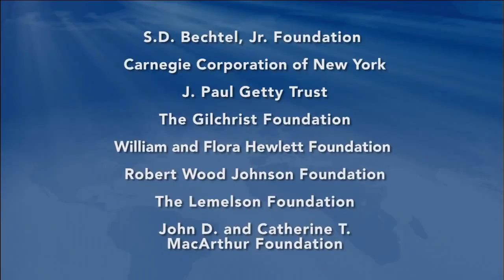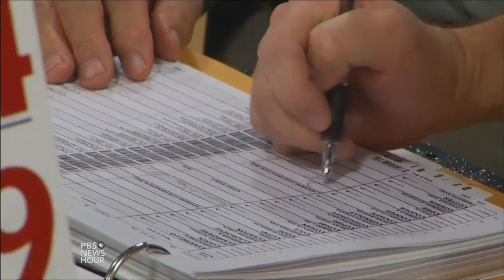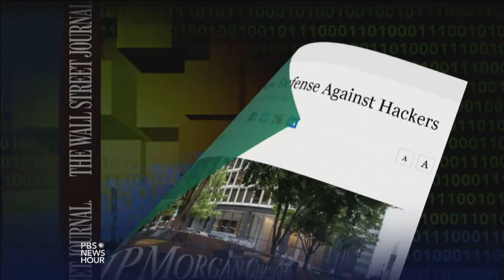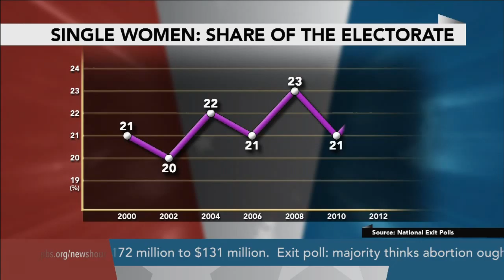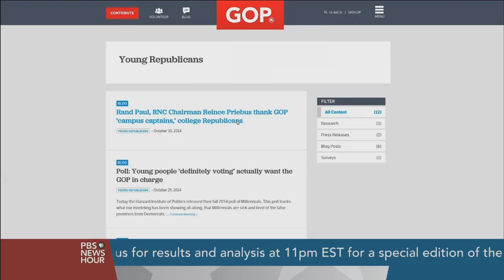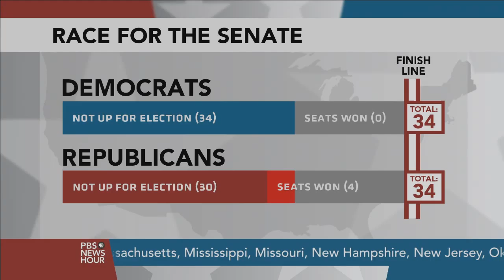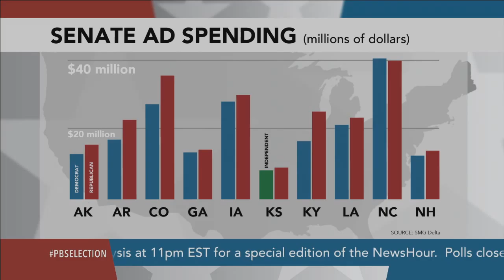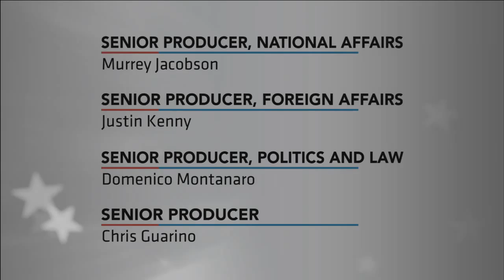Live 2014 Election Coverage with Gwen Ifill and Judy Woodruff - 7 PM ET hour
Majority control of the U.S. Senate hangs in the balance this November and, as voters head to the polls on Election Day, viewers can count on PBS NewsHour for results, context and analysis. Gwen Ifill and Judy Woodruff will co-anchor the NewsHour’s online and on-air coverage, reporting on the latest updates as polls close across the country.  Throughout the evening, the PBS NewsHour politics team and an array of special guests will provide in-depth reports, extensive analysis and live results.